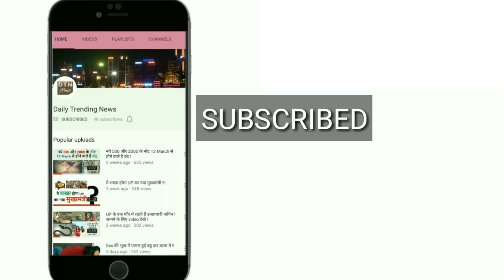मोदी को मारने के लिए 50 करोड़ की फिरौती, विदेश से आई कॉल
प्रधानमंत्री नरेंद्र मोदी आतंकियों के निशाने पर हैं. मध्य प्रदेश के सतना जिला निवासी कुशल सोनी के पास अनजान नंबर से विदेश से कॉल आई है, जिसमें 25 मई को मुंबई में होने वाली रैली के दौरान पीएम मोदी को बम से उड़ाने के लिए 50 करोड़ रुपये का ऑफर दिया गया. कुशल सोनी ने इस मामले की लिखित शिकायत थाने में दी. इस पर पुलिस ने केस दर्ज कर मामले की जांच शुरू कर दी है. फिलहाल पुलिस की साइबर सेल मामले की जांच में जुटी हुई है.